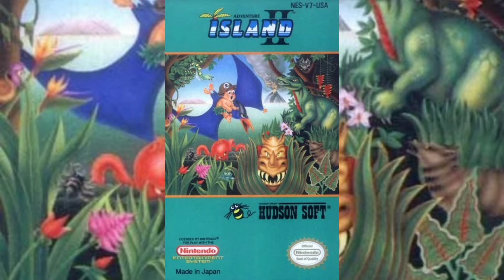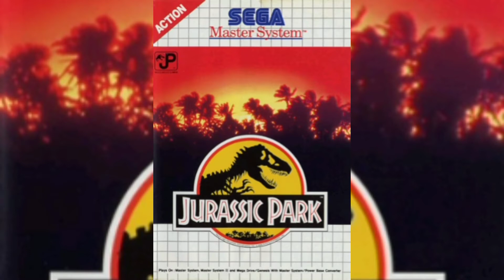Dinossauros - Os Melhores Jogos!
✓ Os melhores jogos com Dinossauros! Concorda?

✓ Após uma inesquecível experiência jurássica ao lado de minha família, decidi compartilhar com vocês os meus jogos favoritos que envolvem dinossauros.

✓ Outros bons games ficaram de fora, mas tem um lugar especial na memória. Quem sabe aparecem em um próximo vídeo...

- Adventure Island 2 (NES);
- Jurassic Park (Master System);
- Cadillacs and Dinossaurs (Arcade);
- Joe e Mac 2 (SNES);
- The Lost World Jurassic Park (Mega Drive);
- Turok Dinossaur Hunter (N64);
- Dino Crisis (PS1);
- Star Fox Adventure (NGC).